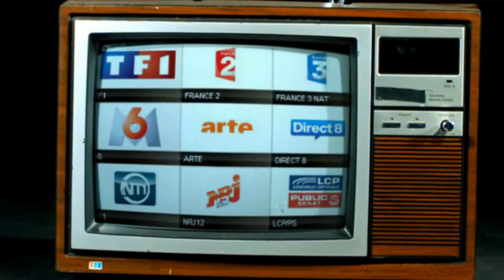D6BEL- Inaya - Tes vérités